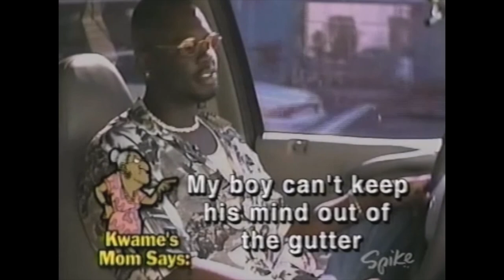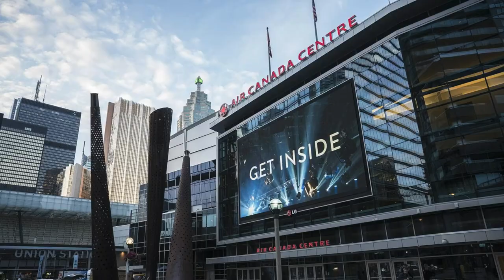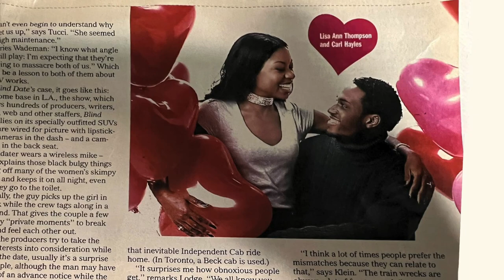Who Remembers The Blind Date TV Show hosted by Roger Lodge?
taking a trip back in time to Blind Date the TV Show hosted by Roger Lodge with help from Carlos who was picked to go on a date on the show. Carlos talks about his experience with auditioning and the recording process of his episode